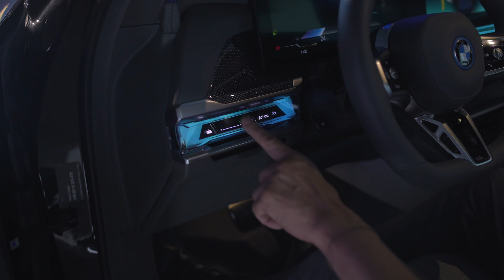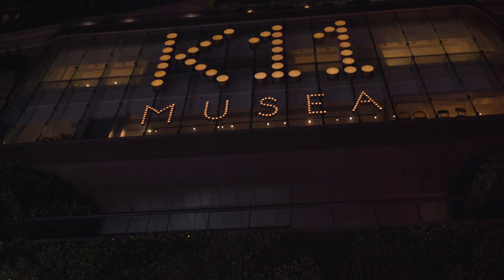車壇動向│售價＄2,029,900起│寶馬i7電動旗艦搶先睇│DiksirAuto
寶馬 i7純電豪華旗艦房車正式在香港推出，配備BMW iDrive 8.0系統，選配31.3吋8K畫質的懸浮式影院觸控式螢幕，Bowers & Wilkins環迴立體聲音響系統提供的4D音響，前後電動摩打綜合合輸出544hp最大馬力及745Nm峰值扭力，由靜止加速至100公里/小時只需4.7秒，WLTP標準最大續航里程590至625km，售價$2,029,900起。